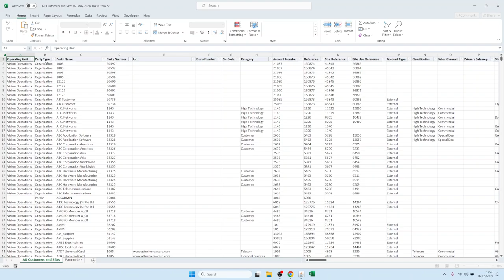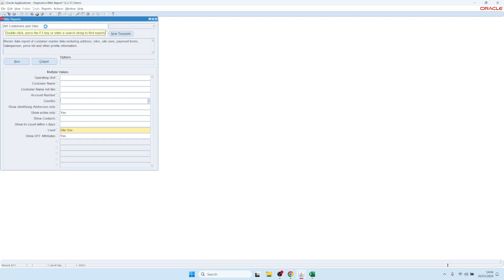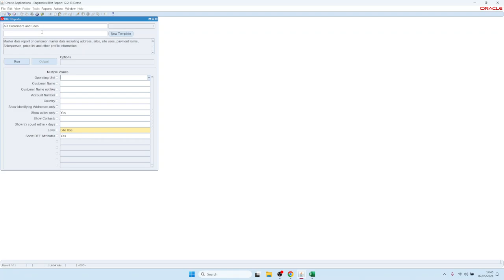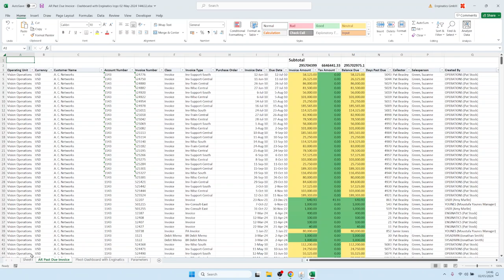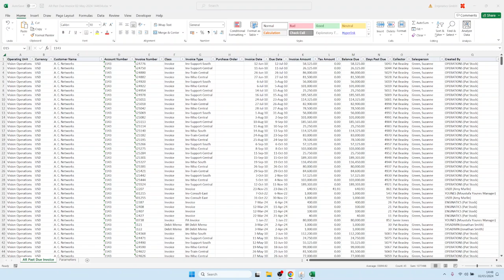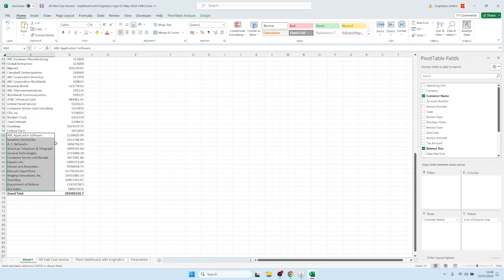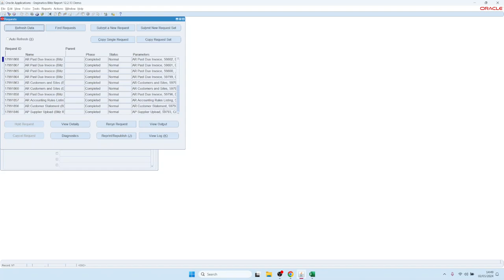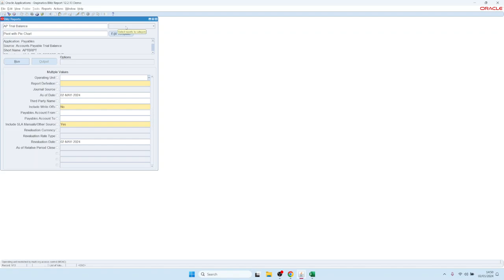3. レポートの選択と実行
電撃レポートの選択と検索、複数のパラメータ値の使用、デフォルトのパラメータ値の保存方法。

00:00 レポートの実行
00:52 レポートの選択
02:02 全文検索
03:04 レイアウトテンプレート
04:10 複数のパラメータ値
05:45 パラメータのデフォルト値の保存
06:22 リクエスト履歴の表示
07:00 カテゴリ選択